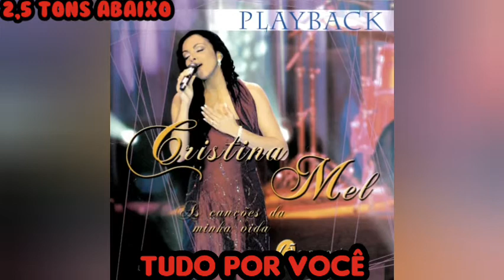Cristina Mel Tudo por você 2,5 tons Abaixo playback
O sol se esconde sob o teu olhar
E te obriga a enfrentar mais uma noite sem dormir
As lutas em tua porta vêm bater
Na intenção de te fazer da caminhada desistir

Com lágrimas nos olhos você ora
Soluçando a Deus implora forças pra sobreviver
O céu se move porque Deus atende
O teu pranto Ele entende
E manda alguém te socorrer

E por você Deus estremece terra
Quebra as cadeias pra te libertar
Onde estiver, Ele manda um anjo
Até o cativeiro para te buscar

Deus entra em cena contra o inimigo
E mostra que contigo Ele sempre está
Quem toca em você está tocando em Deus
E procurando fogo para se queimar

Você está à sombra do Onipotente
Você tem mil motivos pra seguir em frente
Quem vier te ofender
Com Deus vai ter que guerrear

E por você Deus estremece a terra